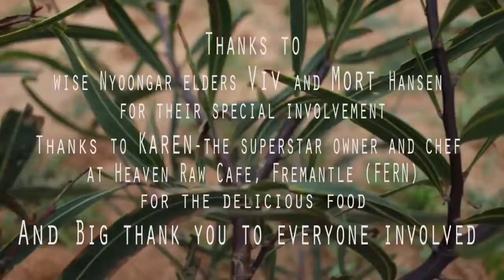Activate 2016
Tree Planting Festival in Gabbin 2016, by Onda Photography